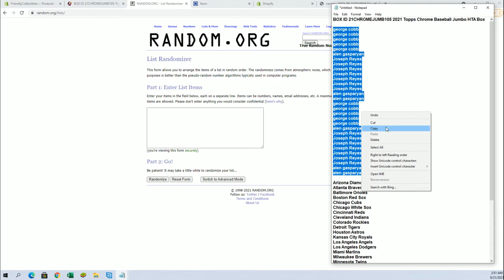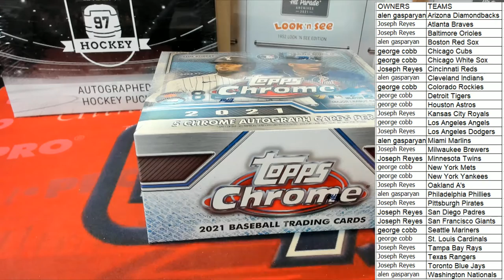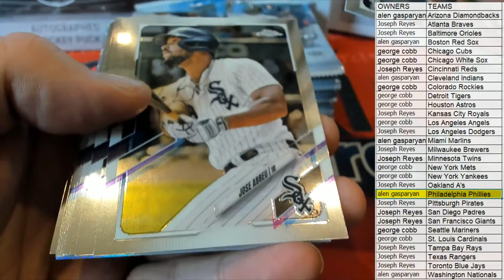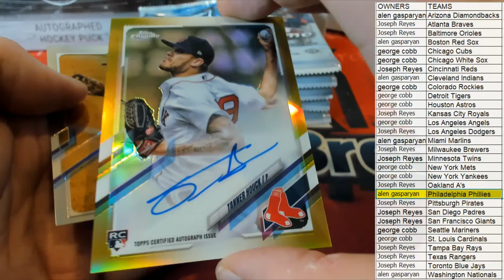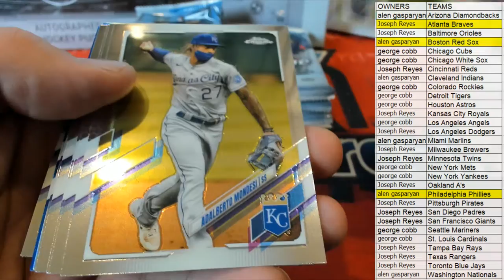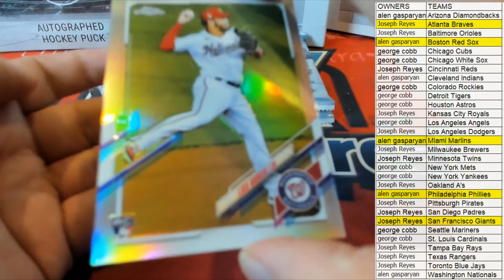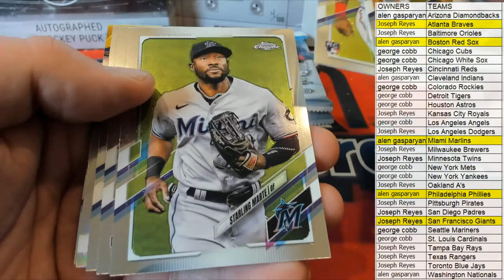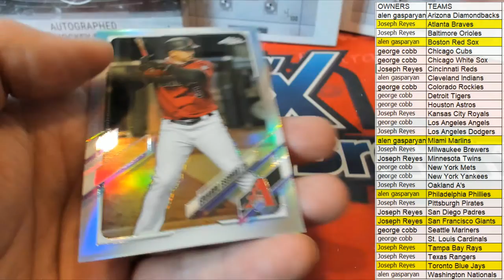BOX ID 21CHROMEJUMB105 2021 Topps Chrome Baseball Jumbo HTA Box